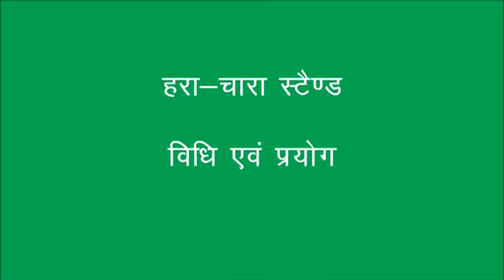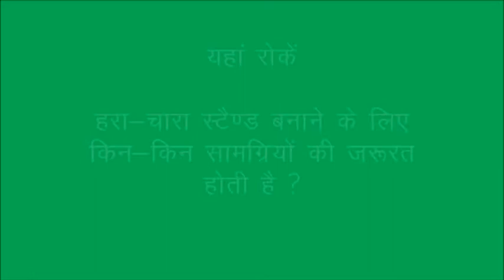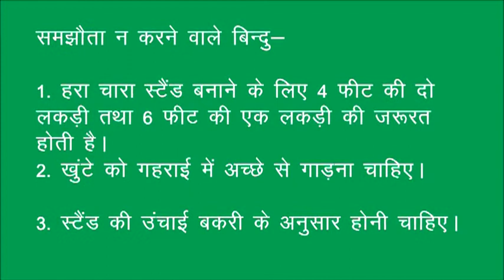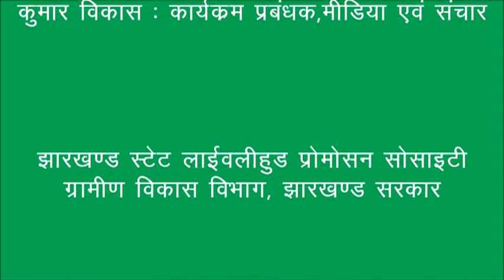Hara Chara Stand JSLPS DG Ho